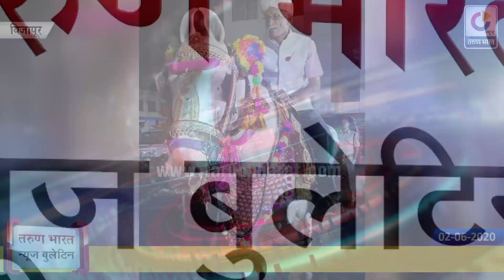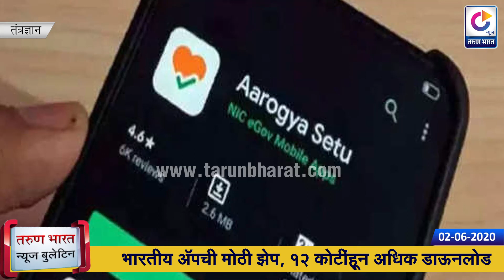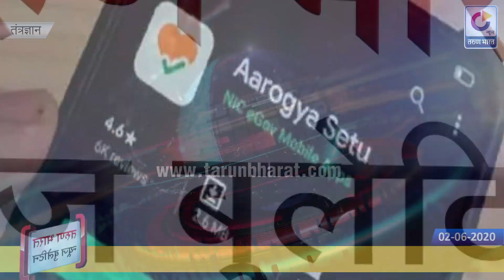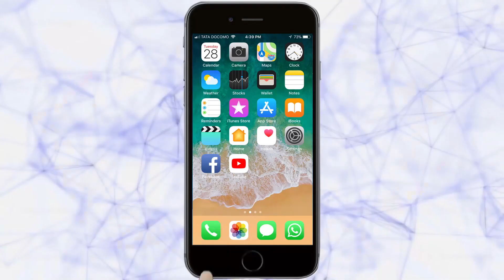TARUN BHARAT NEWS BULLETIN |Belgaum News | 02-06-2020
1.जिह्यात तब्बल 51 तर बेळगाव तालुक्मयात 33 कोरोना पॉझिटिव्ह
2.रेल्वे बस स्थानकावर अजूनही शुकशुकाटच
3.मान्सूनपूर्व पावसात एपीएमसीतील रस्त्यांची झाली
4.अखेर महानगरपालिकेला आली जाग, नाल्याच्या साफसफाईला झाला प्रारंभ!
5.खाटिक समाज महिला मंडळातर्फे आर्सेनिक अल्बमचे
6.या महिन्यातील रेशनचे वाटप 5 जून पासून
7.एएसआय धुमगोंड यांना निरोप
8.विजापुरात 210 प्रवाशांचे आगमन